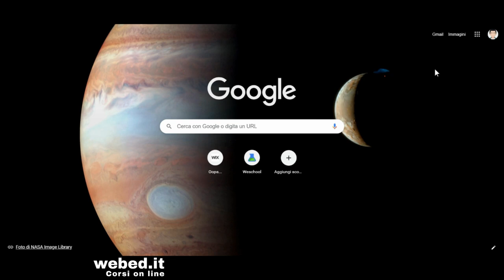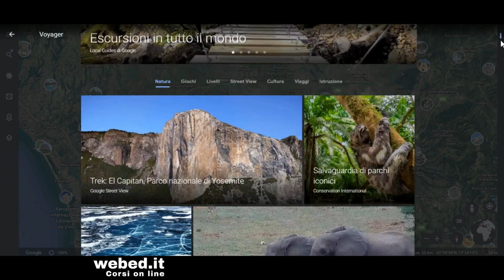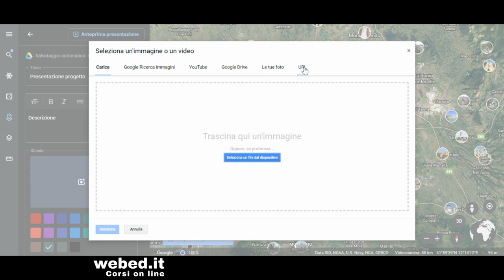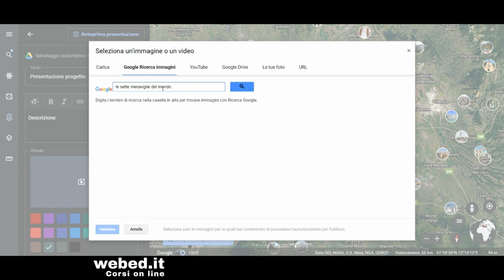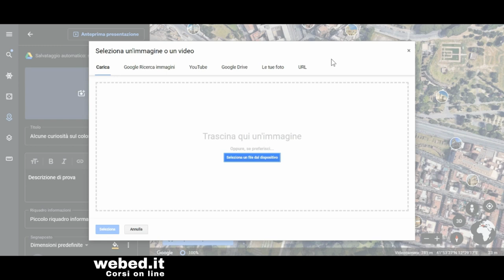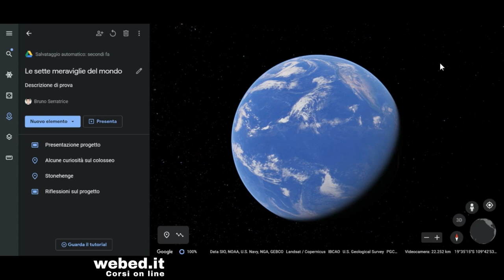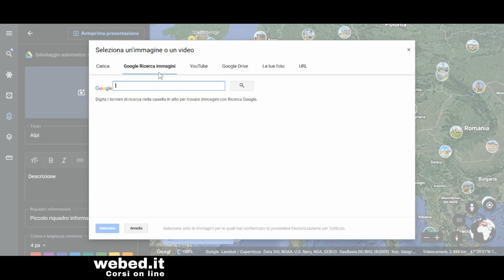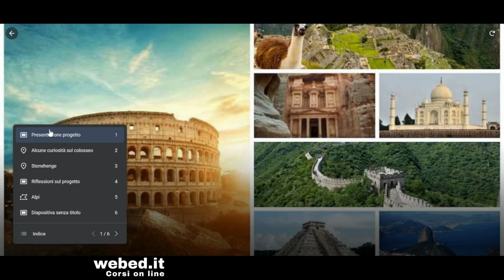Creare un tour virtuale con google earth | App di google e Gsuite per la didattica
Creare un tour virtuale con Google earth, in questo tutorial vedremo come realizzare un tour virtuale con la classe utilizzando l'app di Google Earth, Google Earth è un'applicazione didattica gratuita di Google e Gsuite

La playlist è un vero e proprio corso online dedicato alle app di Google e Gsuite per la didattica digitale integrata  e lo potrai seguire gratuitamente sul mio canale youtube.

Ti mostrerò come realizzare un tour virtuale con earth di Google, come utilizzare Google Keep per prendere appunti e scannerizzare un libro o come utilizzare Google Mymaps per personalizzare mappe e percorsi focalizzandoci sulle informazioni che più ci interessano.

Le risorse e gli strumenti per la didattica a scuola che Gsuite  e google più in generale mettono a disposizione, sono tutti gratuiti per docenti e alunni.

Visita anche il mio sito web dove troverai corsi online gratuiti per insegnanti.